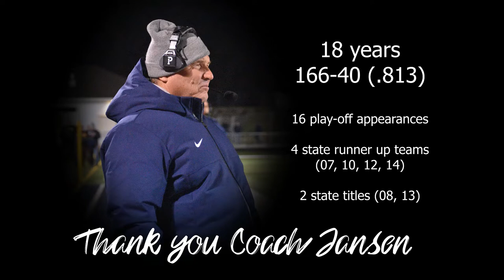Heelan Football 2019